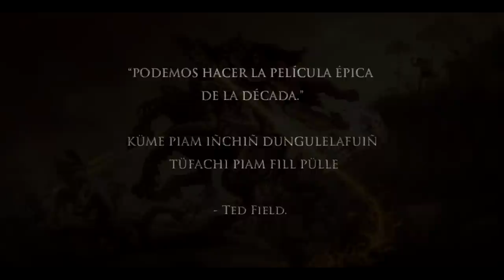Lautaro - The Movie 2015